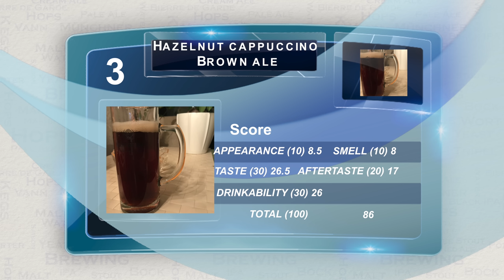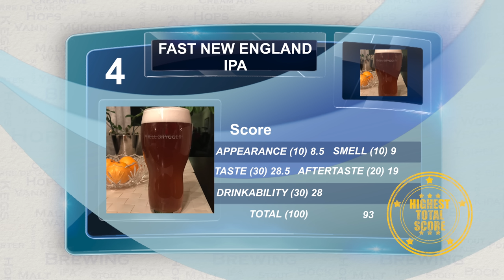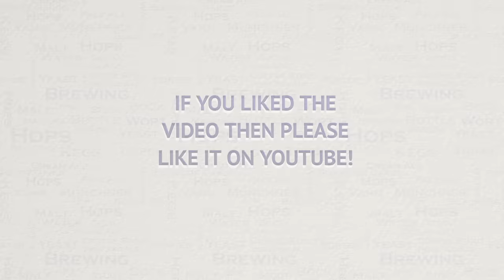GRAINFATHER BEER BREW TASTING VIDEO #4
This video shares the judging results from these brews:- Breakfast stout, Viking ale, Hazelnut cappuccino brown ale, Fast NEIPA and Red X Ale.

Channel links:-

Introduction music:- Drink Beer (Till The Day That I Die) by Dazie Mae